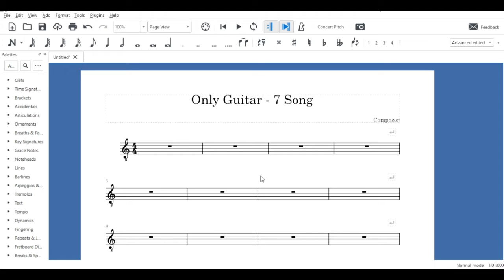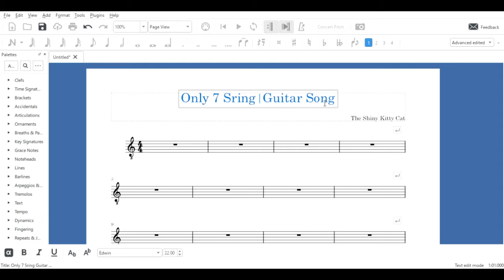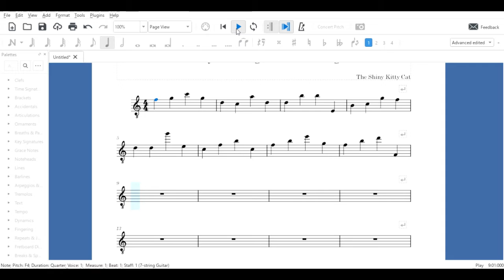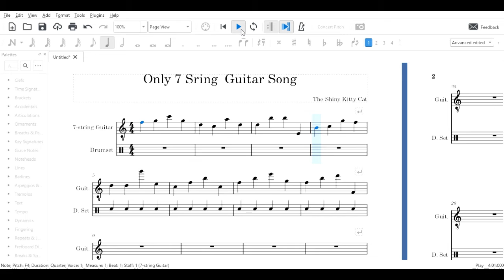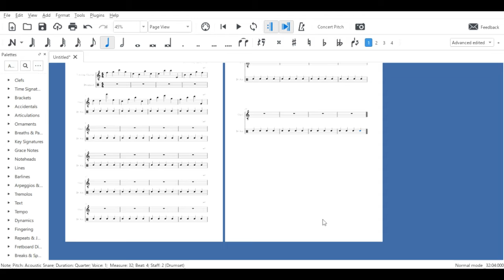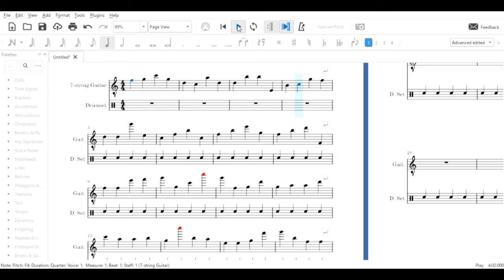SHINY MUSESCORE : How To Make Music With 7 - String Guitar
✨And Drumset...✨